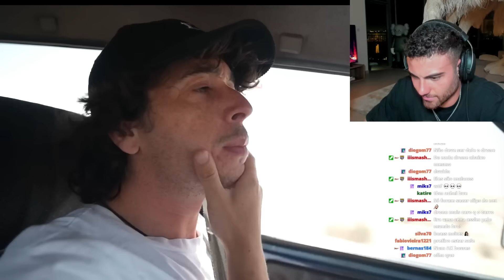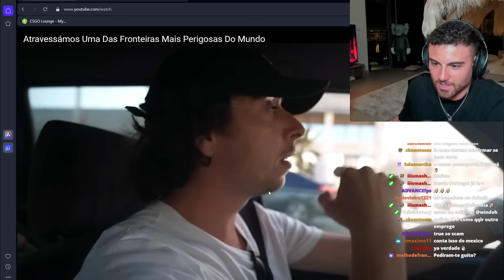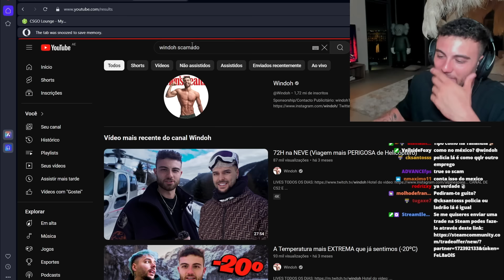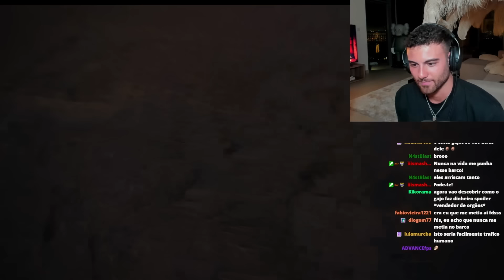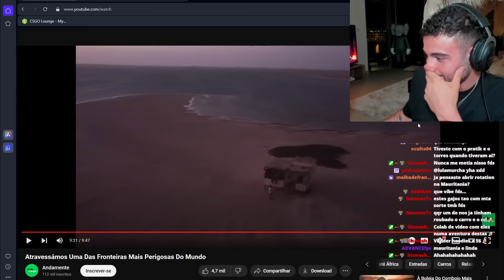WINDOH REAGE A ' ATRAVESSÁMOS UMA DAS FRONTEIRAS MAIS PERIGOSAS DO MUNDO '